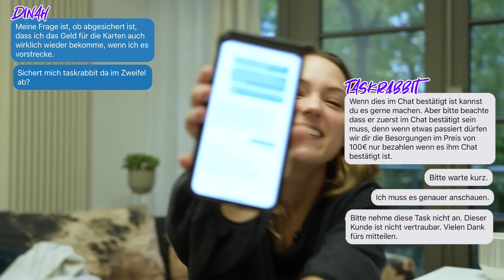Nebenjobs per App finden (Selbstversuch)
Mit Apps Geld verdienen war noch nie so einfach?
APPS wie TaskRabbit für Nebenjobs können es uns zumindest ziemlich einfach machen Jobs online zu finden und unsere eigenen Skills als Serviceleistungen auf Plattformen zu inserieren (z.B als professionelle Donut-Lieferantin aka Dinah) oder auf der anderen Seite jemanden zu finden, der uns Donuts vorbeibringt (für Menschen, die also ÄUßERST DRINGEND HILFE brauchen!! ;-).
So weit so gut. Aber wie können WIR bzw. die APP-ENTWICKLER sicherstellen, dass auf der anderen Seite keine SHADY PERSON sitzt, die uns (1) im besten Fall das IKEA Regal falsch herum aufbaut, (2) im “okayen” Fall viel zu spät erscheint oder im (3) schlimmsten Fall ... naja, ihr wisst schon wie sowas ausgeht (uaah).
Okay, schluss mit dem Grusel-Exkurs und hin zu den Fakten: DINAH hat für euch TaskRabbit getestet und ganz genau untersucht, wie DORT der HASE LÄUFT (kleiner Wortwitz wegen TaskRABBIT (und so, ihr versteht schon).
Aber jetzt erstmal zurücklehnen und Füße hoch: Viel Spaß bei dem Video!

00:00 - 02:34 Geld nebenbei verdienen? So soll’s mit TaskRabbit gehen
02:34 - 05:15 Erster Job (FAIL!)
05:15 - 06:51 Zweiter Job (YAY!)
06:51 - 07:59 Probleme? Hilft mir TaskRabbit?
07:59 - 09:49 Dritter Job inkl. Kuchen
09:49 - 12:18 Vierter Job (WTF?!)
12:18 - 14:08 So viel Geld hat Dinah verdient

Birdy - Keeping Your Head Up
Lil Nas X - Star Walkin
Rihanna feat. Drake - Work
PinkPantheress - Do you miss me
Justin Timberlake - Cry me a river
Travis Scott - Pick up the phone
Harry Styles - As it was
Justice - D.A.N.C.E.

💸 💸 💸 Du willst noch mehr dazu wissen?

Dinah klärt bei $AFE von funk alle Fragen rund ums Thema Geld. Ihr findet funk-Formate wie offen un’ ehrlich, auf Klo und Say What richtig gut? Dann seid ihr hier genau richtig! Jeden Donnerstag um 15 Uhr probiert Dinah hier neue Hypes aus, testet Produkte, deckt Scams auf und fragt: Kann ich damit Geld verdienen oder Geld sparen? Der Anspruch: selbst machen!

Bock auf noch mehr Tipps und Tricks, wie du zum Moneymaker wirst?! $AFE gibt’s auch auf TikTok!